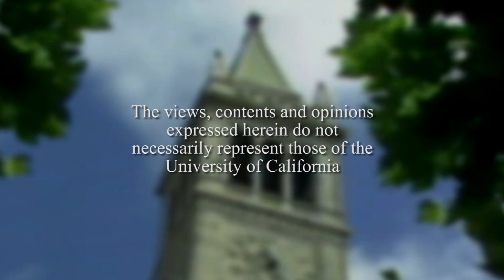Technology and Inequality with George Packer - Conversations with History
Conversations host Harry Kreisler welcomes New Yorker staff writer George Packer for a discussion of the impact of Silicon Valley on society and politics. Topics covered include: the implications of technology for the status of the American worker, for American culture, and for economic inequality. Amazon and the consequences of its business model for the publishing industry are discussed. President Obama’s response to the 2008 economic crisis is also analyzed.
 Recorded on 03/19/2014. Series: "Conversations with History" [6/2014] [Public Affairs] [Show ID: 28134]